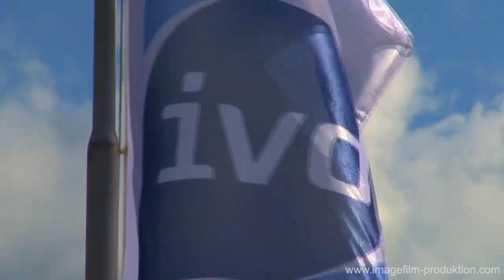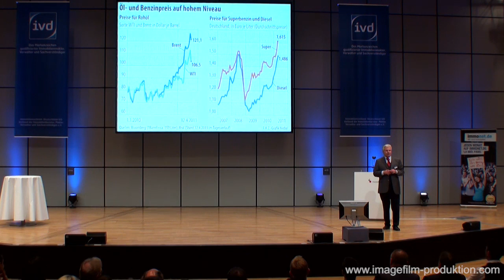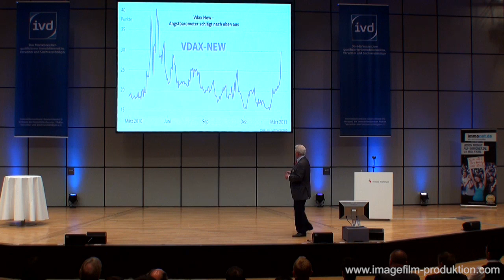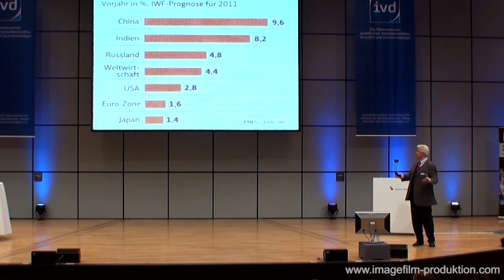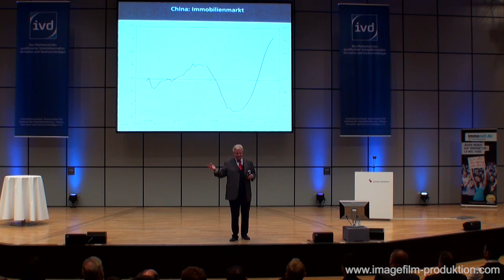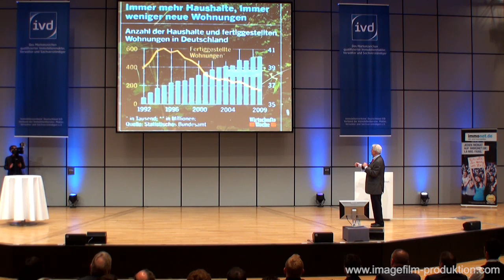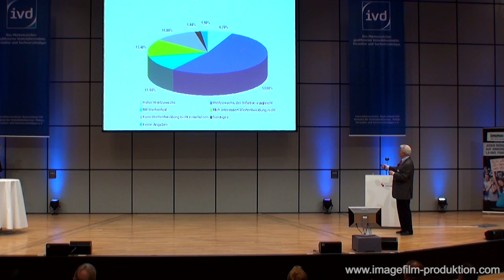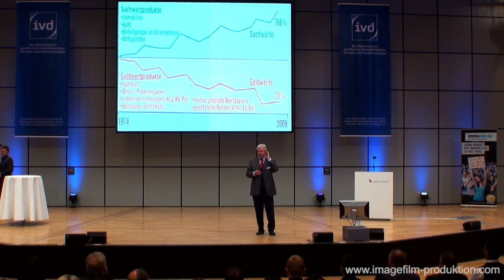Frank Lehmann - der Börsenexperte zum hessischen Immobilientag des IVD-Mitte in Frankfurt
Frank Lehmann (* 17. Januar 1942 in Berlin) ist ein deutscher Wirtschaftsjournalist mit dem Schwerpunkt Börse. Nach einer Ausbildung zum Industriekaufmann bei der Frankfurter Rundschau studierte Lehmann Betriebswirtschaftslehre und volontierte in Frankfurt/Main bei der Wirtschaftsnachrichtenagentur vwd-Vereinigte Wirtschaftsdienste, bei der er dann auch als Redakteur tätig war. Seit 1978 arbeitete er als Festangestellter für den Hessischen Rundfunk und leitete dort die Redaktion der Tagesschau (Hessen) und moderierte die Hessenschau und weitere Fernsehsendungen. Von 1984 bis 1989 war er auch Leiter der „Hessenschau" sowie von 1989 bis 2001 Leiter der Wirtschaftsredaktion. Parallel arbeitete er am Aufbau einer Redaktion Börse. Ab 1989 moderierte er regelmäßig die Börsen-Berichterstattung in ARD-Morgenmagazin, ARD-Mittagsmagazin, Tagesschau, Tagesthemen und anderen ARD-Sendungen. Im August erhielt Lehmann den Ehrenpreis zum Hessischen Journalistenpreis, der zum ersten Mal vergeben wurde. Quelle --- Weitere unserer Videoproduktionen, u.a. zu diesem Auftraggeber, erleben Sie auch hier